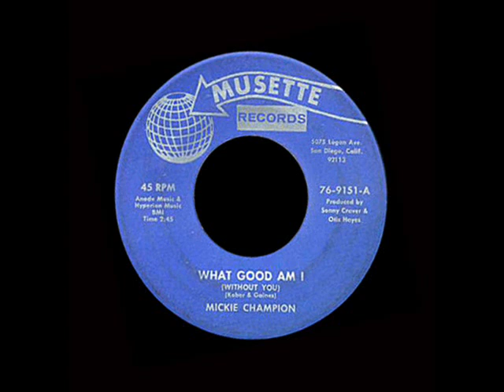Mickie Champion - What Good Am I Without You